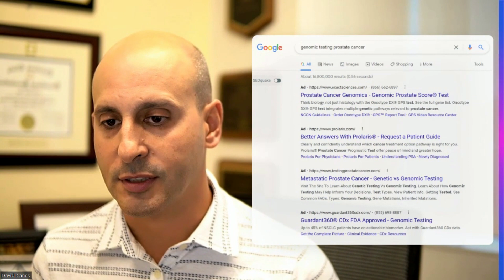Genomic Testing for Prostate Cancer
What's the difference between genetic testing and genomic testing?
When do I need genomic testing?
What is it and how is it done?
Which genomic test should I order?
In this quick overview, you'll learn these and other important concepts.